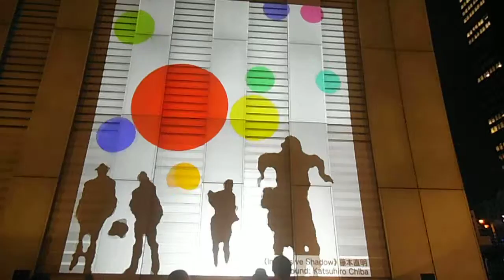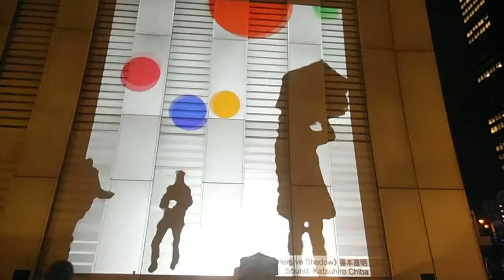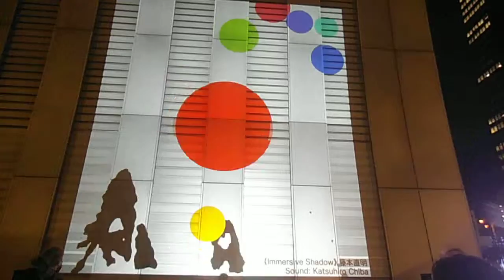DSCF9791新宿住友ビル20151026藤本直明Immesive Shadowプロジェクションマッピング